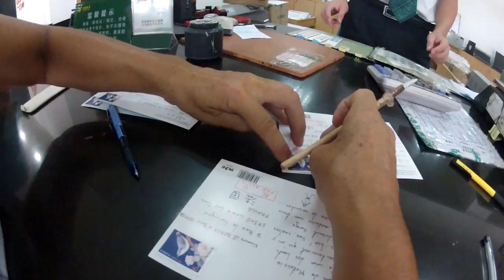China - août 2012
All rights are reserved to the owners of the music. There's no intent of violating any copyrights.